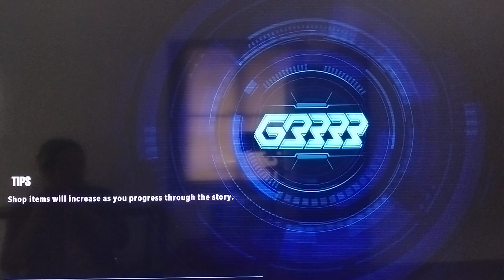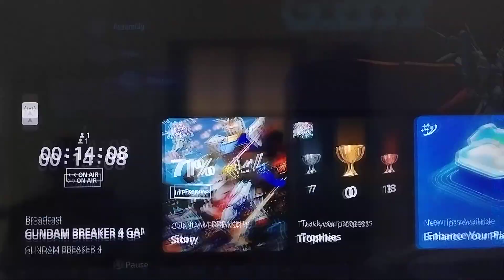HOW TO GET MORE PLASTIC LV UP MATERIALS GUNDAM BREAKER 4